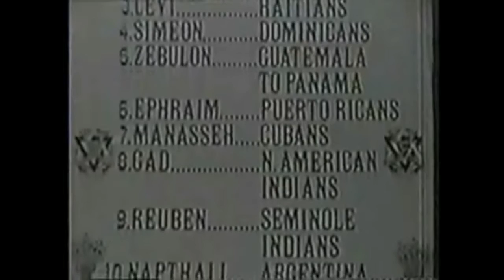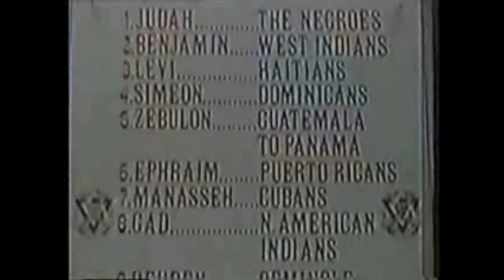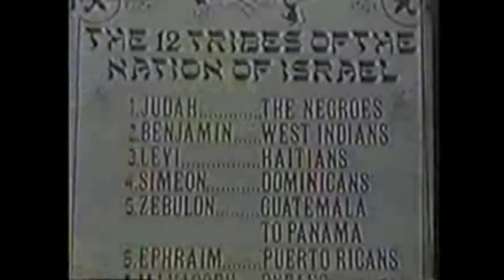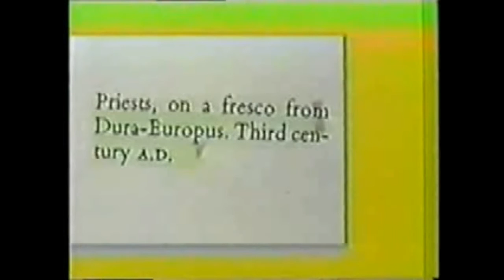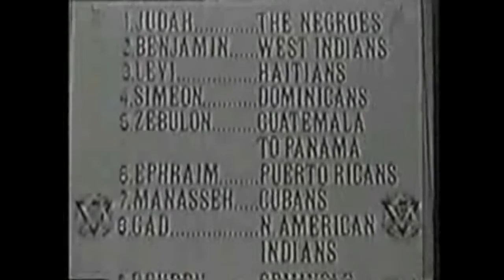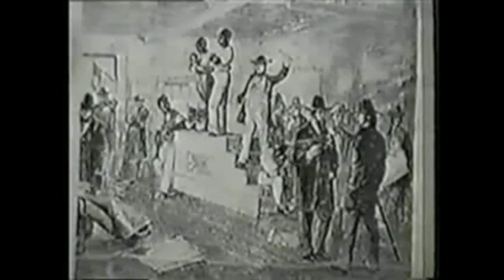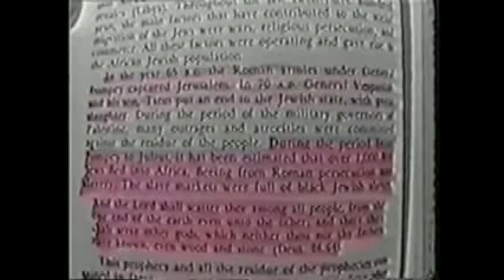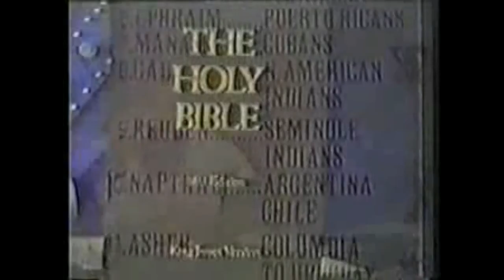Who Are The Lost Twelve Tribes Of Israel 2/4